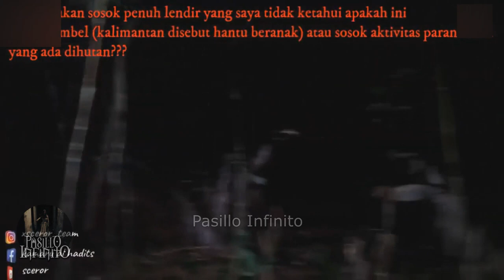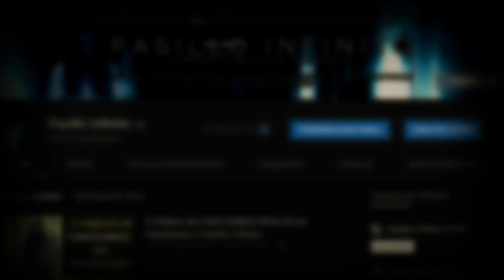Las Exploraciones Urbanas mas Aterradoras vol. 16 l Pasillo Infinito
Te presentamos Las Exploraciones Urbanas mas Aterradoras que te dejaran sin aliento.